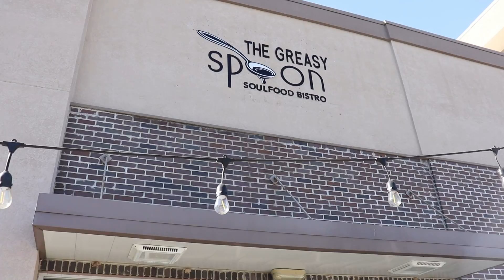HOW MANY INCHES CAN YOU TAKE?? PT3 *ARGUMENT STARTS*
Instagram: B² (@bamszntv) • Instagram photos and videos › bamszntv

 Love & Thank You Guys For All The Support!❤️🙏🏾